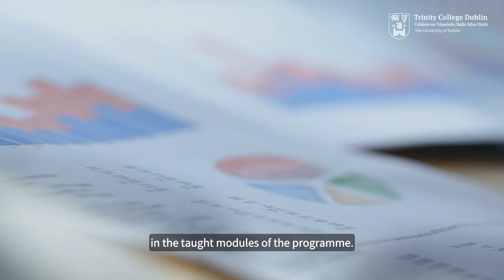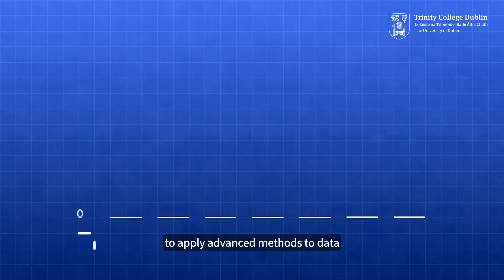MSc in Statistics & Sustainability at Trinity College Dublin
This full-time one-year conversion statistics course is intended for students who wish to deepen their statistical skills and develop an in-depth and applied understanding of sustainability from a variety of perspectives. This is a flagship MSc of Trinity College Dublin’s E3 ‘Engineering, Environment and Emerging Technology’ initiative and the course embodies the E3 mission to create a more sustainable future for our world.

The course is designed to cater for students from diverse backgrounds through flexible learning options in the course modules. The course provides students with a wide range of modelling, computing, and statistical skills, and they will study a variety of sustainability topics that are key to developing solutions to environmental challenges from global to local levels.

Speakers:
Prof. Caroline Brophy, School of Computer Science and Statistics (SCSS), & Assistant Professor Arthur White